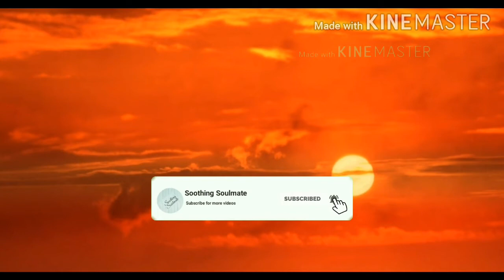10 Minute "Zin-Uru" Music - The power of Light & the way of Peace [Royalty-free contents]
Let Soothing Soulmate fill your days and nights with music by playing one of these continually updated playlists.

Zin Uru is an Egyptian mantra, preserved in the Emerald Tablets of Thoth. These words cut through all illusion, invoking the truth of our essence as Children of Light! The Zin Uru is the memory to remember the truth of Full Awareness, that You were meant to be free and not a Slave. -Emerald Tablet. Deep in Earth's heart lies the flower, the source of the Spirit that binds all in its form. The songs of our heart offer peace in the most chaotic of times. This is Medicine Music for the new paradigm, encouraging you to have confidence to speak about the message of love and unity to tear down the superficial walls that appear to separate us. We are not alone. We are all one.

IMAGE ATTRIBUTIONS:
Photo by Hernan Pauccara from Pexels
Photo by Tina Nord from Pexels
Image by Mandy Fontana from Pixabay
Image by Alexas_Fotos from Pixabay
Image by My pictures are CC0. When doing composings: from Pixabay
Image by Henning Sørby from Pixabay
Photo by Travis Rupert from Pexels
Image by Gerhard G. from Pixabay